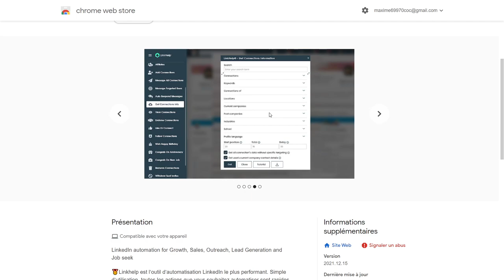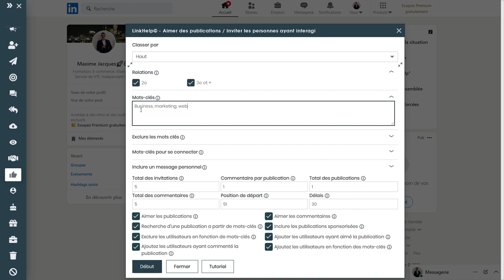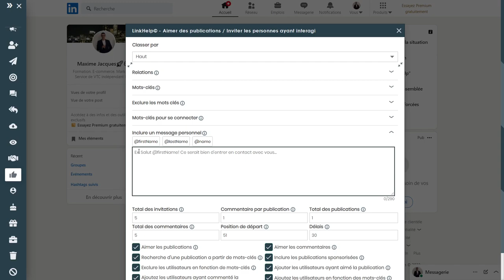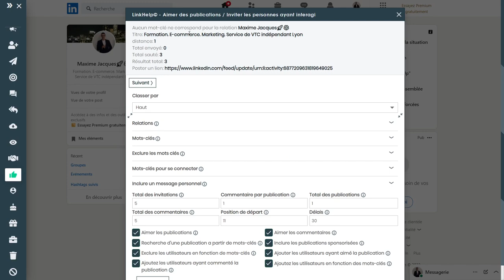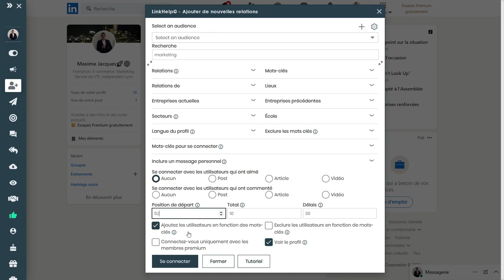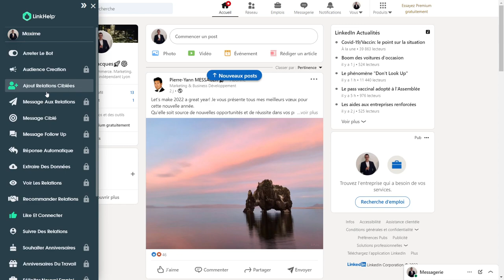Comment Ajouter automatiquement des Relation sur Linkedin? - Linkhelp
🎉🎉Mes Outils** Créer ton compte GRATUITEMENT pour démarrer ton business rapidement :
pour rendre des micros services et générer des revenus grâce aux personnes qui te demande ! Certains services se rendent en un clic, et tu gagne rapidement de l'argent.